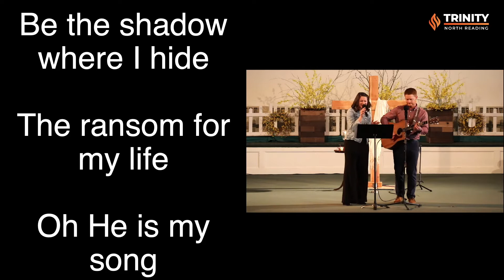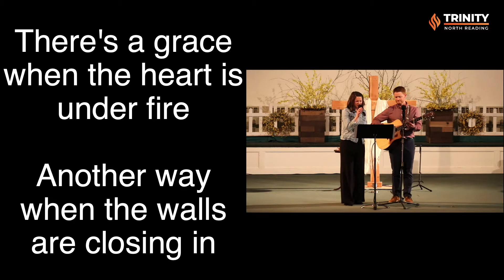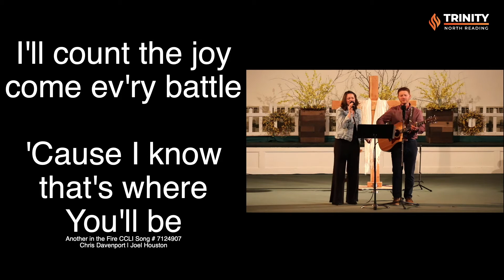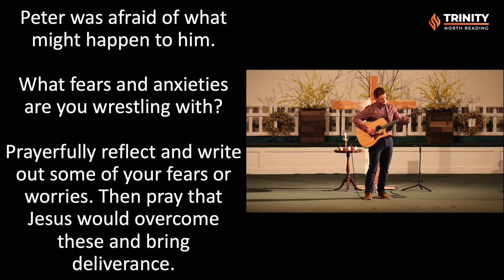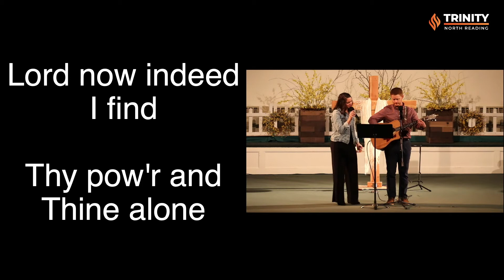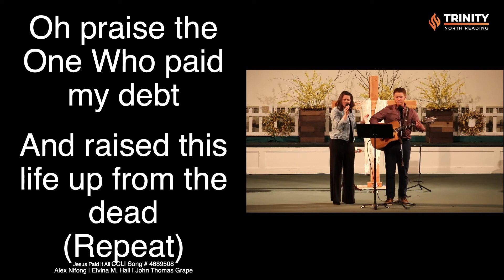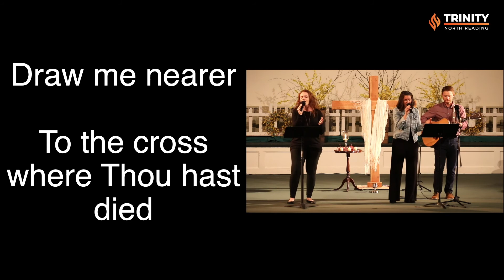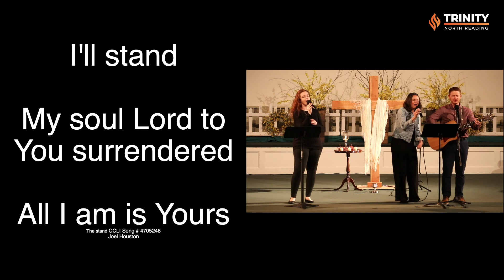Trinity North Reading – Good Friday Service April 10th 2020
Join us for a Good Friday worship service!